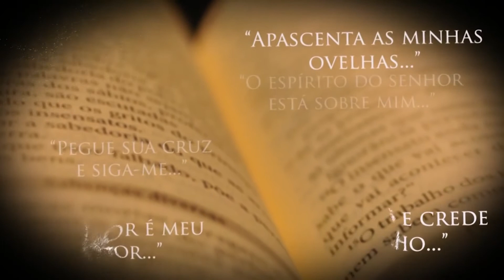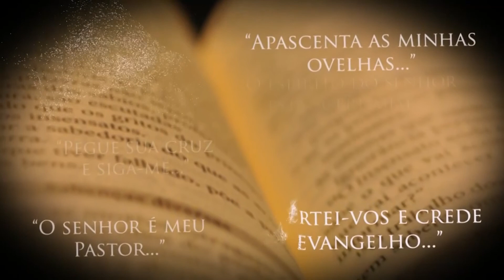Evangelho do dia (03.10) com Dom Neri José Tondello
Reflexão do Evangelho de hoje (Lc 10,17-24) com Bispo da Diocese de Juína-MT, Dom Neri José Tondello.

Gostou do vídeo? Não esqueça de curtir e deixar seu comentário abaixo!